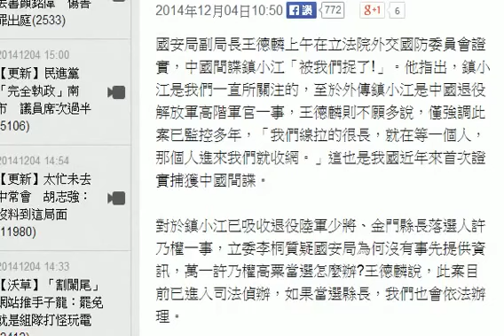國安局首度證實 鎮小江是中國間諜 HD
國安局副局長王德麟上午在立法院外交國防委員會證實，中國間諜鎮小江「被我們捉了!」。他指出，鎮小江是我們一直所關注的，至於外傳鎮小江是中國退役解放軍高階軍官一事，王德麟則不願多說，僅強調此案已監控多年，「我們線拉的很長，就在等一個人，那個人進來我們就收網。」這也是我國近年來首次證實捕獲中國間諜。

對於鎮小江已吸收退役陸軍少將、金門縣長落選人許乃權一事，立委李桐質疑國安局為何沒有事先提供資訊，萬一許乃權高票當選怎麼辦?王德麟說，此案目前已進入司法偵辦，如果當選縣長，我們也會依法辦理。

據了解，鎮小江來台發展共諜組織，包括吸收退役中校飛官周自立，利用周曾在空軍官校擔任AT-3教練機教官的人脈，幫中國情治人員「毛尚云」引薦退役、現役飛官，蒐集幻象2000戰機資料、愛國者防空飛彈部署及空軍官校機密文書。（王烱華／台北報導）